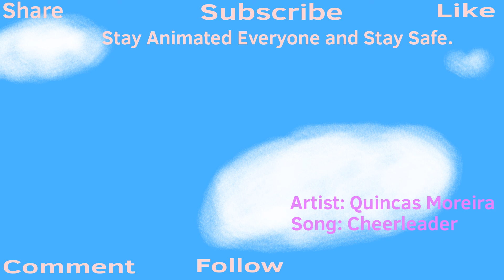Color Me Geeky- Ep 19 (Part 1) : The Plan, Moving Forward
Beth and Roundman's Plan worked. However, one person is missing.

Get up to date news on my upcoming Animated Series The 80s Detective, The Wobbly Sword and more. Read my Animation Blog on opinion pieces, reviews and my day to day life as a 2D Frame by Frame Digital Animator. If you are an Animator, you may find something to like here. Stay Animated Everyone and stay safe.

To support me and join the Animation hub, for at least $1 Dollar a Month Get Bronze, Silver, Gold Shout Outs get exclusive Early Episodes Wallpapers, Behind the Scenes Animation and Art of "Color Me Geeky" and "The 80s Detective" and exclusive Fan Animations only on my Patreon. Your also make my Animations better and I can spend more time on my Animations. Stay Animated Everyone.

All Animated Using Flipaclip

Rated: E  for Everyone (Cartoon For all ages)  Genre: Action/Adventure
App Used To Animate: Flipaclip
All Animation made by: ANDIAnimations27 (One person)

Synopsis:
A story about a girl name Geeky, with her friends, Roundman (a Glitch), Beth and many other Players beating the Video Game Roundman. They must fight Bosses, The Creator, Glitches and so much more. This series is a celebration of the Medium, Animation. Welcome to the Animated Universe of Color Me Geeky.

Stay Animated Everyone!